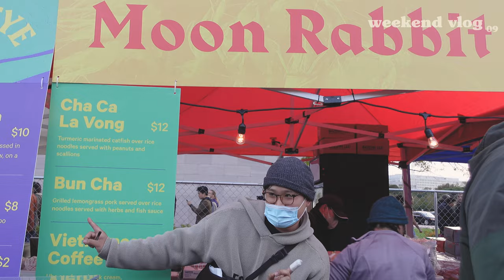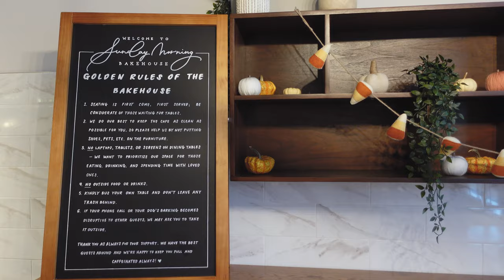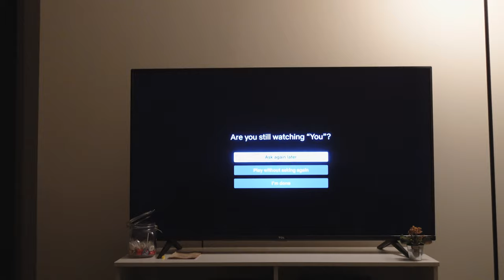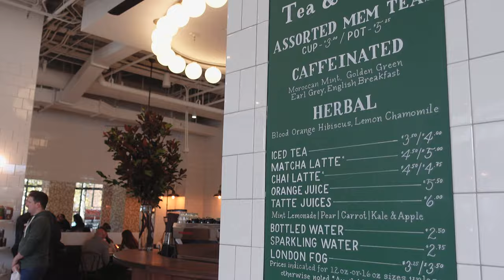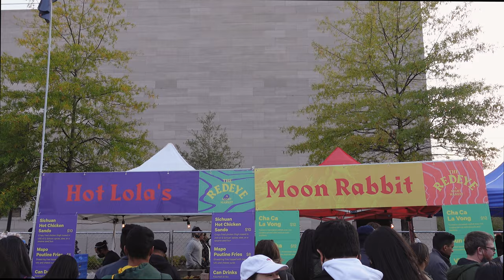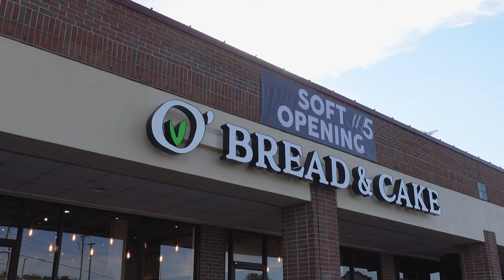asian night market in dc, the best birria tacos, exploring new cafes | weekend vlog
happy november 🍂🧣🧦🍁🥧
today's vlog is 99% food/ me eating. hope you enjoy.

but in all seriousness, this weekend was so fun with such beautiful fall weather. hope you all are enjoying the month of november so far! next vlog will be from my chicago trip 👀